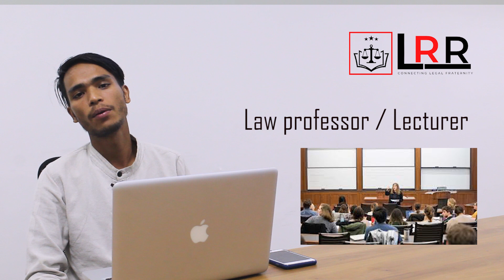Scope of Law in Nepal /Earning of Lawyer नेपालमा कानून को भबिस्य कस्तो छ Ft. Advocate Prakash Rawat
This video is a detailed description of the scope and career prospects of law graduates in Nepal. This video further deals with How a fresh law graduate can embark their journey in law field, their starting salary, career options in various sector etc.